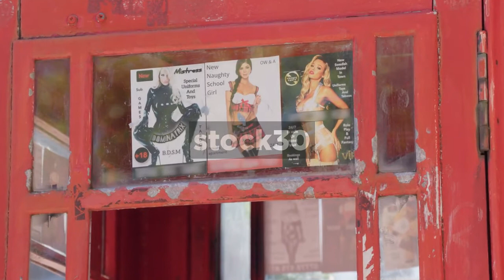Telephone Box In London With Cards Advertising Escort Services, UK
Telephone box in London with cards advertising escort services. Slow zoom in. England.